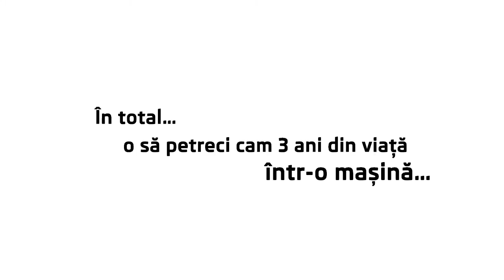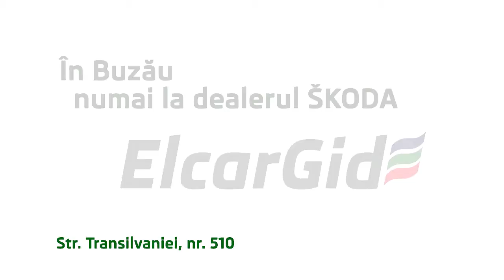Skoda Superb DSG - in Buzau numai prin ElcarGid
Skoda Superb impresioneaza prin eleganta si confort pentru tine sau pentru toti membrii familiei tale! Vino in showroom-ul ElcarGid din Buzau ca sa afli mai multe despre modelul Superb de la Skoda!